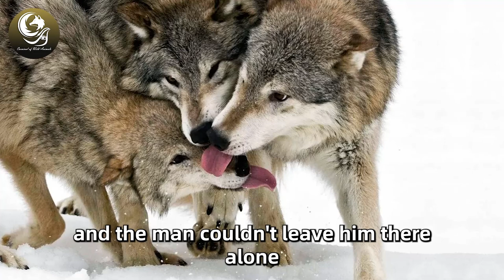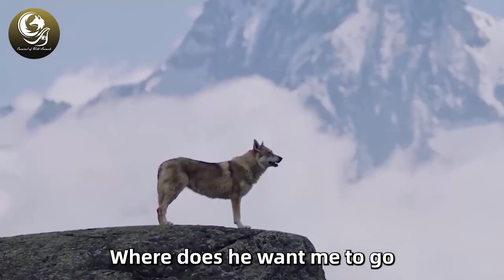Boy Sleeps With Foal Every Night, 3 Years Later Mother Realizes She Made A Big Mistake!